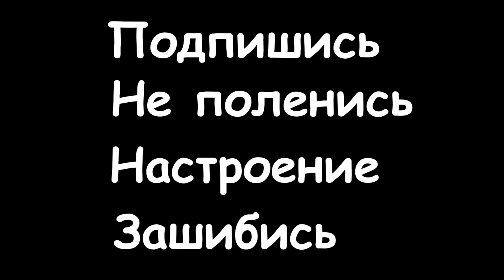GTA IV XXL моментс 12 - Highway to hell